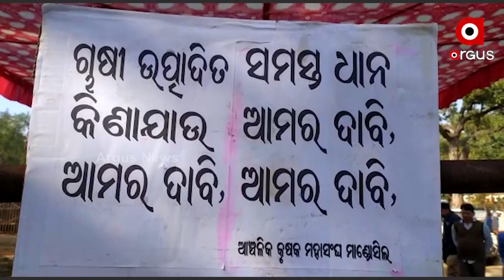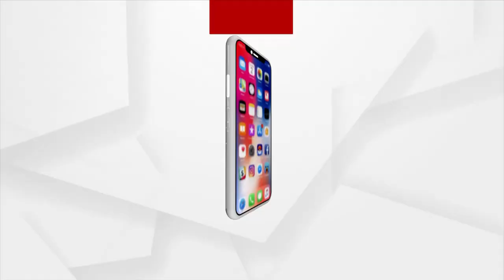ମିଲରଙ୍କ ମନମର୍ଜି ବିରୋଧରେ ଗର୍ଜିଲେ ଚାଷୀ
ମଣ୍ଡିରୁ  ଧାନ ନ ଉଠିବାରୁ ରାସ୍ତାରେ ପ୍ରତିବାଦ
ବିତୁଛି ସମୟ, ସରିବାକୁ ବସିଛି ଟୋକନ ଅବଧି
ମଣ୍ଡିରୁ ଧାନ ନ ଉଠିବାରୁ ଚାଷୀଙ୍କ ରାସ୍ତାରୋକ । ଆଞ୍ଚଳିକ କୃଷକ ମହାସଂଘ, ମଣ୍ଡୋସିଲ ପକ୍ଷରୁ ବରତୁଣ୍ଡା ଛକ ନିକଟରେ ପାଇକମାଳ-ନୂଆପଡା ବିଜୁ ଏକ୍ସପ୍ରେସ ୱେ ଅବରୋଧ କରିଛନ୍ତି ଚାଷୀ । ବରଗଡ଼ ଜିଲ୍ଲାର ପଦ୍ମପୁର ଉପଖଣ୍ଡରେ ବର୍ଷା ଅଭାବରୁ ପ୍ରାୟ ଅଞ୍ଚଳରେ ମରୁଡ଼ି ସ୍ଥିତି ।